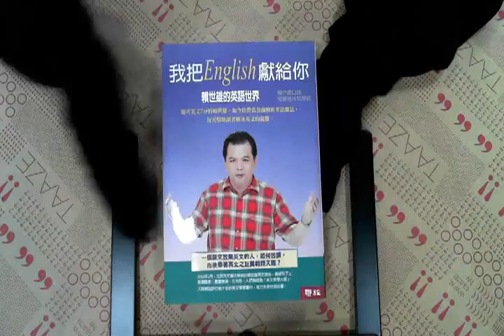TAAZE｜我把English獻給你 二手書書況 9570826258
TAAZE｜讀冊生活網路書店「我把English獻給你」，找二手書請至